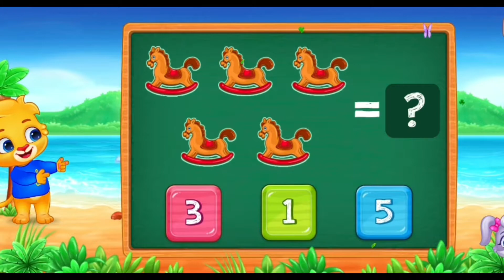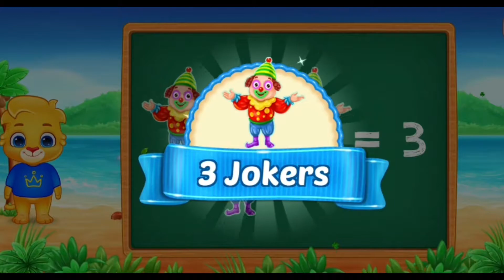cartoon number video | new cartoon video | Cartoon story video | cartoon study | cartoon videos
cartoon videos
 vegetable game
 packing vegetable game
 making pizza cartoon video
eat pizza with a friends cartoon video
 joining vegetable game
 cartoon video game
 cartoon for kids
 game
 eating video
 cartoon eating
  delicious pizza makingcartoon video

 alphabets letter for kids
 alphabet songs for kids
 ABCDEFGHIJKL
abcdefghijkl
 vegetable game playing
 kids vegetable game
 cartoon vegetable game
 cartoon alphabet for kids
 cartoon vegetable game for kids
 R for red
 ABCD e f g h i j k l m n o p q r s t u v w x y z in for kids
 vegetable game playing in this video
 how to play game vegetable game alphabet game
 Kaise bacchon ko Khel Khel Mein padhaayaa Hai

cartoon video
children cartoon video
Chhote bacchon ko dekhne ke liye cartoon video kaise banaya jata hai
 cartoon video kya hai
cartoon animation kaise karen
cartoon animation video Kaise banaen
animation video Kaise banaen
cartoon animation for child
animation for kids
cartoon animation for kids
how to creation for animation video how to create an for cartoon video
how to cartoon for kids video
 new cartoon video
 happy birthday cake for cartoon
 happy birthday cake for kids
 cartoon animals game
 cartoon video 2022
 cartoon videos
 cartoon video for kid
 cartoon video for baby
 cartoon video Kaise banaen
 cartoon video for WhatsApp status
 cartoon video for car
 cartoon video for child
 cartoon video for YouTube